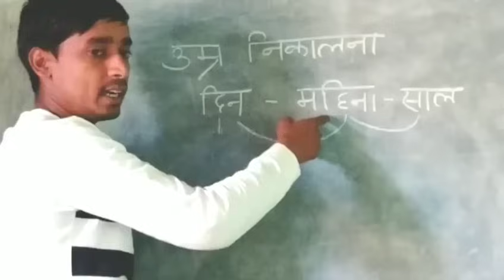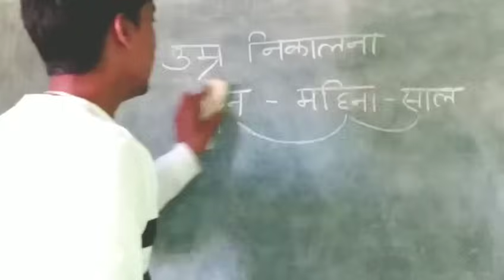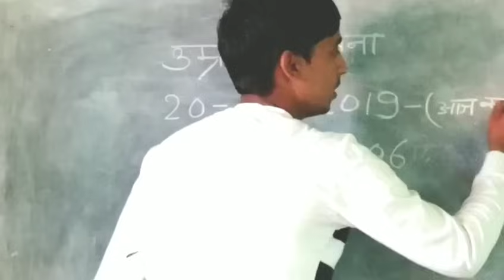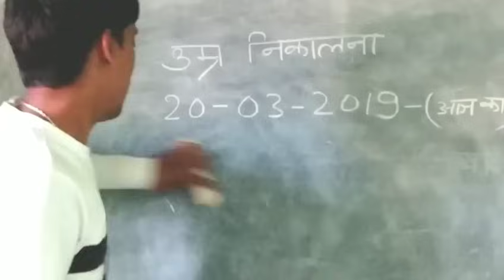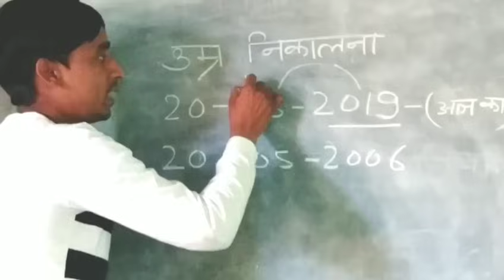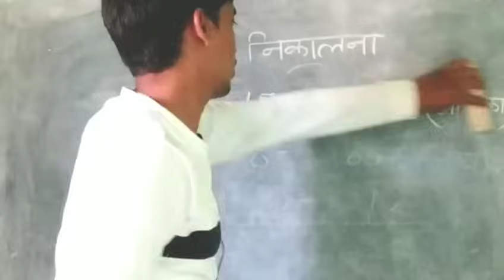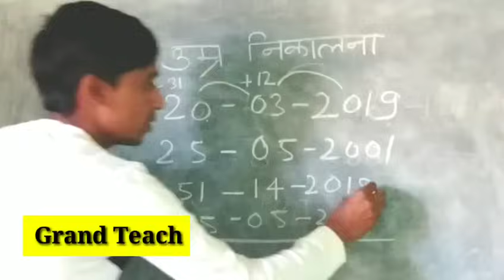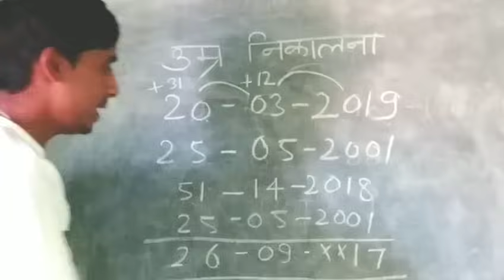Age Calculation Tricks, अपनी आयु (उम्र) निकालना (साल, महीना, दिन)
नमस्कार
         आज के इस vedio में आप सीखेंगे के किसी भी person का age kaise nikale. बिल्कुल आसान नियम से